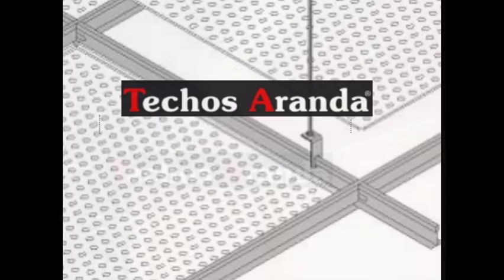Techos de aluminio en Barrio Campamento - Techos desmontables Barrio Campamento Madrid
Techos de aluminio en Barrio Campamento. Tlf y Wassap: 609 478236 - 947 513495. Techos Aranda fabrica falsos techos de aluminio para su uso en su uso en cocinas, baños, balcones, oficinas. Techos desmontables Barrio Campamento Madrid.

Techos Aranda fabrica falsos techos de aluminio, techos metálicos, techos singulares y rejillas de aluminio con sistemas totalmente registrables. Una alternativa con numerosas ventajas técnicas y estéticas para obra nueva y rehabilitación de cualquier tipo de edificios, viviendas, rehabilitación de hospitales, centros escolares, hoteles, polideportivos, comercios, oficinas, gaCampamentoineras, barcos…